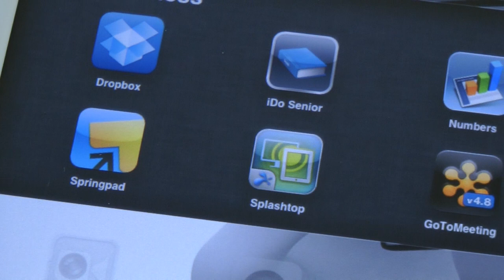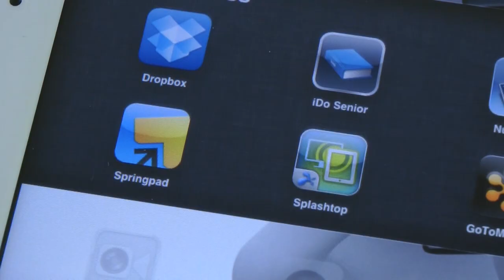USA Basketball HD Review for Apple iPad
USA Basketball HD Review for Apple iPad. Check out my review of this addictive, fun & free game on the Apple iPad.